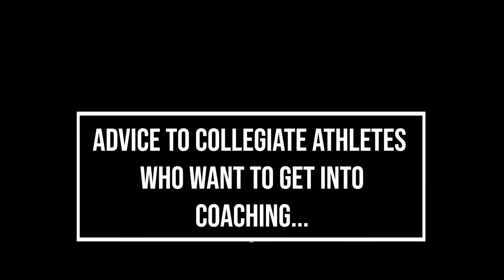Advice for College Athletes Getting into Coaching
To honor National Girls & Women in Sports Day, hear from some of the McDaniel staff and their advice to collegiate athletes!!!